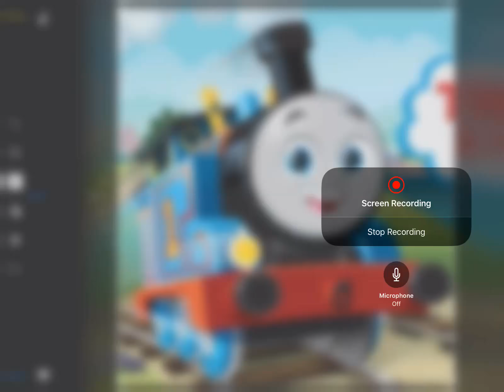My rivil on thomas reboot